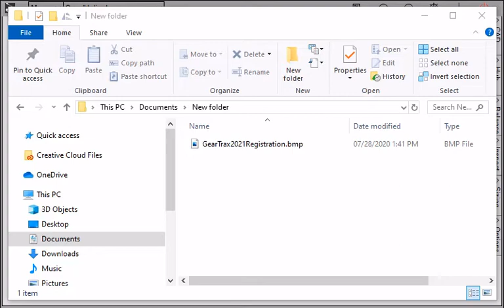Permanent Registration Guide for GearTrax, GearTeq and CamTrax64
Camnetics, Inc. is dedicated to improving the way automation components are designed. We offer both gear and cam design software for use with SOLIDWORKS, Solid Edge, Autodesk Inventor, or standalone use. Free 10-day trials of all our software offerings are available for download on our website. This video demonstrates how to register using permanent registration file.

GearTrax™ provides the designer with an easy to use tool for creating solid models of drive components. Create spur, helical, straight bevel and involute splines with true involute tooth profiles.

GearTeq™ provides the designer with advanced tools for creating solid models of drive components and assemblies. Work with multiple parts and assemblies and more.

CamTrax64™ helps the designer create solid models of virtually every type of cam with the dynamic motion control parameters your system requires.